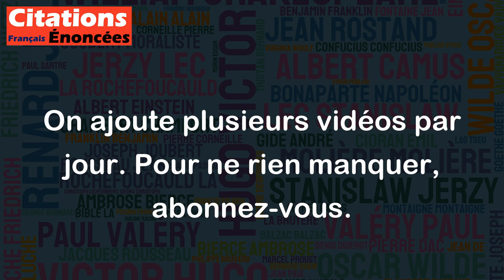Quand l'ordre est injustice, le désordre est déjà un commencement de justice. - Romain Rolland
Cette citation de Romain Rolland exprime l'idée que dans certaines situations, un certain désordre peut être nécessaire pour lutter contre l'injustice. Elle suggère que parfois, il est préférable de remettre en question l'ordre établi pour corriger les injustices qui existent dans notre société. Pour Rolland, le désordre peut être un moyen de gagner de la visibilité et de l'attention pour des problèmes sociaux qui, autrement, seraient ignorés ou minimisés.